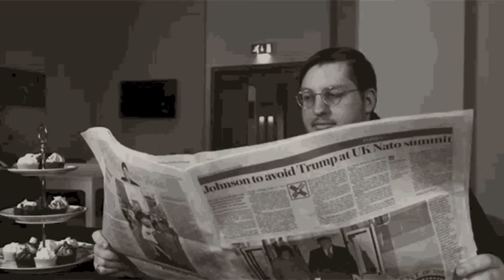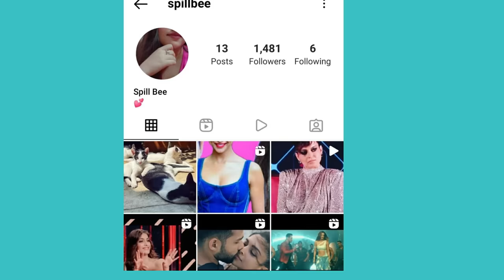POOJA BHATT'S WEIRD RELATIONSHIP WITH MAHESH BHATT ENDED HER BOLLYWOOD CAREER?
About this video: In this video, we will talk about Pooja Bhatt & Mahesh Bhatt